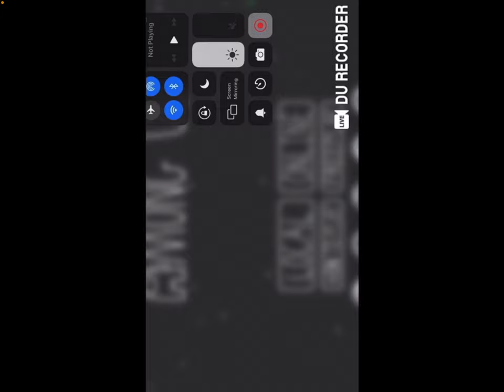Playing among us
Playing among us really 🤩
Fun game